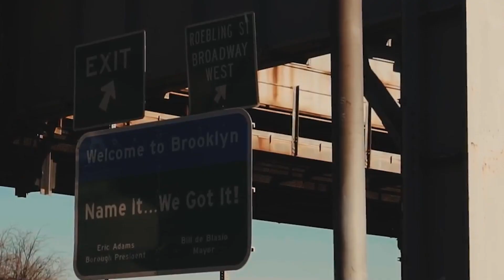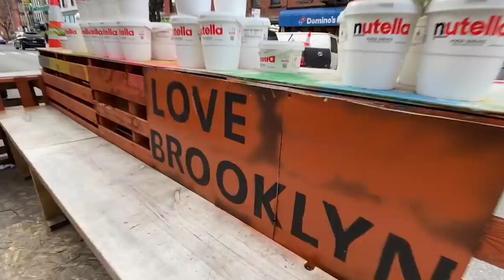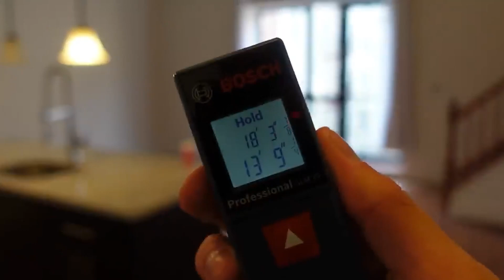Top 5 Airbnb In Brooklyn 2022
Without a doubt, the most trendy and exciting borough in New York in Brooklyn. It is highly recognized for its rich street art, award-winning restaurants, distinctive nightlife, and thriving live music scene, as well as for its diverse culture and history. Brooklyn deserves plenty of time to be explored because there are so many things to do and places to see there.

The hardest aspect of planning, whether you're coming for a day trip or a long weekend, is deciding what to do and where to stay. Here is a list of the top 5 Airbnbs in Brooklyn to make your search a little bit easier.

Chapters
0:00 - Intro
1:11 - Award-Winning 1-Bedroom in Prospect Heights
2:16 - Bright & Airy Apartment with Balcony & Rooftop Access
3:00 - Affordable Bohemian Williamsburg Loft
3:52 - Beautifully Renovated Carriage House with Loft
4:28 - Charming 2-Bedroom with Backyard & Home Theater